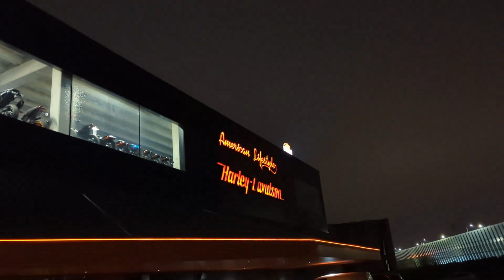Harley Davidson American Lifestyle fashion Show November 2023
A short video about the American Lifestyle fashion show 2023. It's a yearly show that the Harley dealer from Belgium organizes... King Clash was there! Sorry for the bad quality of some of the close-ups...